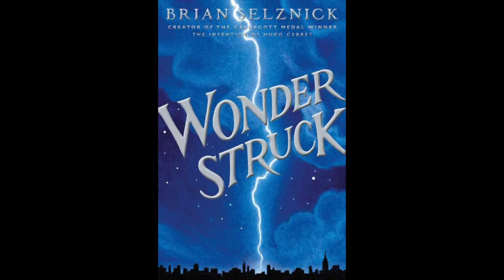Wonderstruck - Part 2 - Pages 460-489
This video is part of the Lesson Plan on "Wonderstruck" by Brain Selznick. English captions and English voiceover are available.

Synopsis: In this section, we read about Ben trying to find information about his father, Daniel Lobel. He is running around the museum, afraid that the guard is after him, yet asking people if they know Daniel. Ben went back to the storage room and later has a discussion with Jamie about learning sign language. Ben and Jamie had a disagreement and Ben walked out. In the picture section, the young girl goes to the apartment of Walter. Through writing on a note, we learn that they are brother and sister.